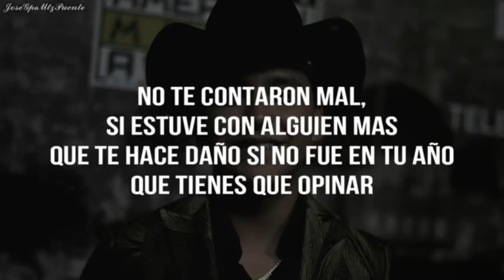Anal-Izando: No Te Contaron Mal - Christian Nodal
Tengo un Album acústico que puedes ayudarme comprando
*Amazon music